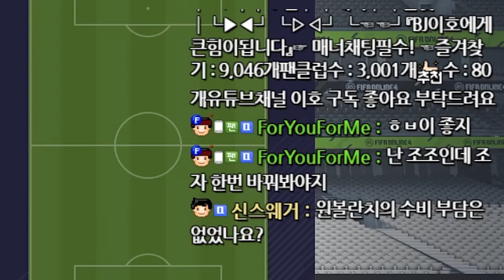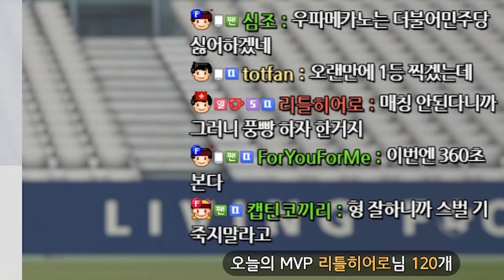최신메타 랭커들이 4123 많이 쓰는데는 이유가 있다 대세 포메 전술 피파4 AF이호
아프리카 프릭스 소속 프로게이머 이호 [FIFAONLINE4 KOREA PROGAMER LEEHO]

2018년 EA 스포츠 피파온라인 4 챔피언십 프리시즌 준우승 (1st)
2018년 EA 챔피언스컵 스프링 3위 (아디다스 엑스)
2017년 EA 챔피언스컵 서머 우승 (아디다스 엑스)